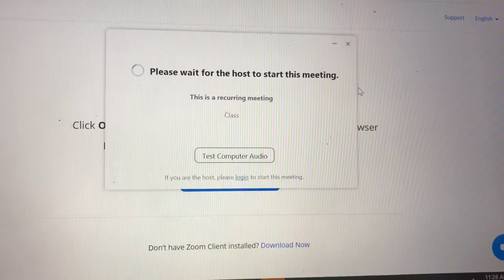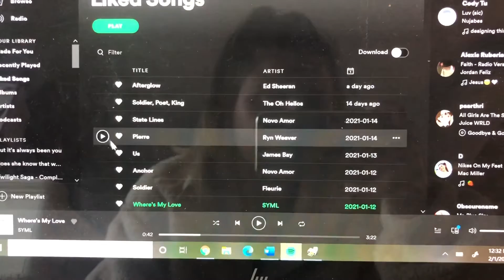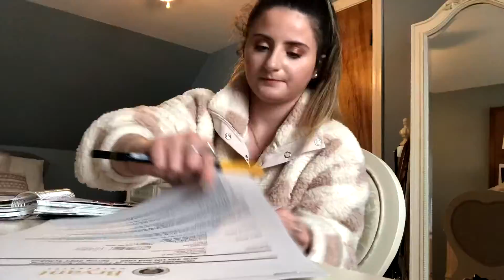day in the life of a college student: first day of spring semester 2021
COLLEGE DAY IN THE LIFE!! first day of the spring semester!! enjoy :) OPEN FOR MORE:

Hey guys! It's Marissa (Mar, Mare) here and I post planner and lifestyle videos for you guys!

My Upload Days:
Wednesday (12pm)